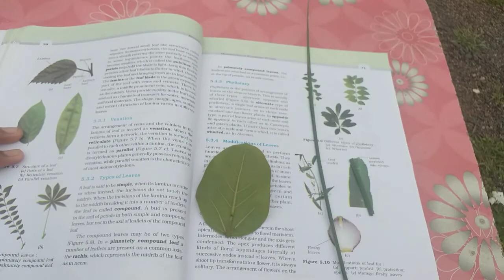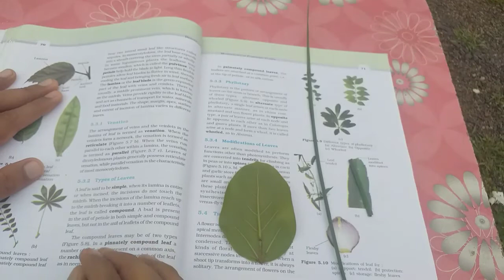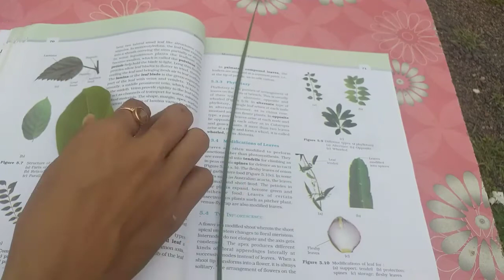Venation demonstrated-class 11 biology